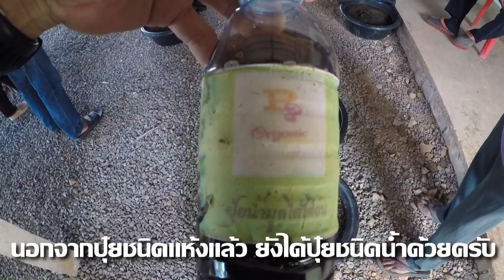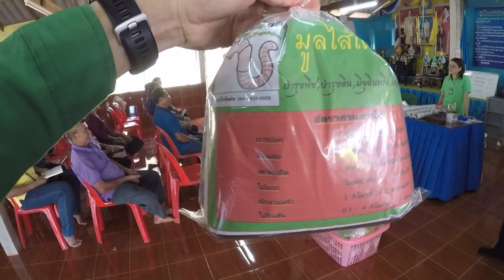การผลิตปุ๋ยมูลไส้เดือน ทำง่าย ใช้ดี มีราคา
การผลิตปุ๋ยมูลไส้เดือน โดยใช้ไส้เดือนพันธุ์ African night ซึ่งเป็นพันธุ์ที่ขยายเร็ว และย่อยอินทรีย์วัตถุได้ดี
  โดยใช้ขี้วัวเป็นอาหารไส้เดือน ทำให้ได้ปุ๋ยมูลไส้เดือนคุณภาพดี เมล็ดหญ้าที่ติดมากับขี้วัวจะถูกไส้เดือนย่อย ทำให้ไม่มีปัญหาเมล็ดหญ้าจากขี้วัว ใส่ได้ทั้งไม้ดอก ไม้ประดับ ไม้ผล ไม้ยืนต้น พืชผักสวนครัว เพาะเมล็ด และอื่นๆ ทำให้ได้ผลผลิตดี
  และยังได้ปุ๋ยน้ำ ซึ่งมีจุลินทรีย์จาก พด.2  เป็นผลพลอยได้
  ปุ๋ยมูลไส้เดือน ทำง่าย ใช้ดี ทำเหลือใช้แล้ว ยังสามารถขายได้ด้วย
  ปุ๋ยมูลไส้เดือน เพิ่มผลผลิต เพิ่มรายได้ ใส่ตรงไหน ใหญ่ตรงนั้น